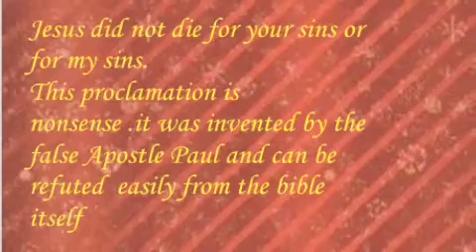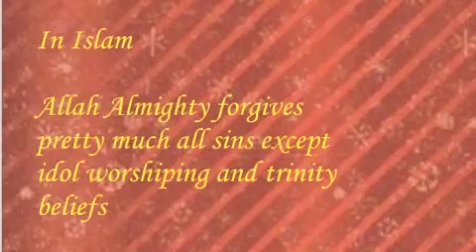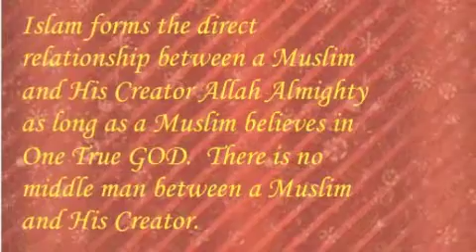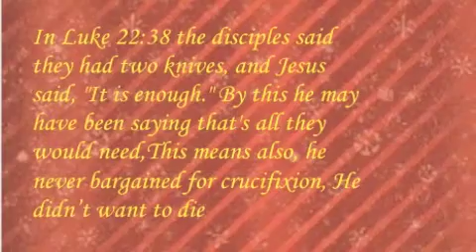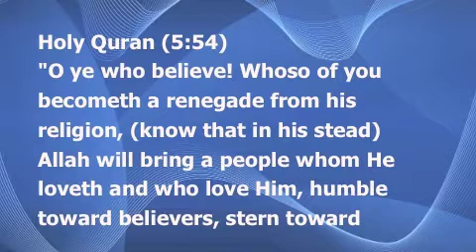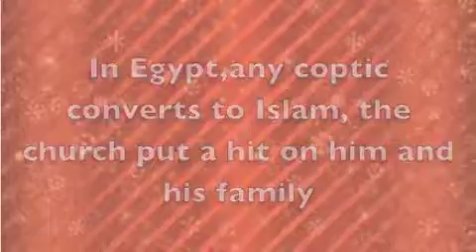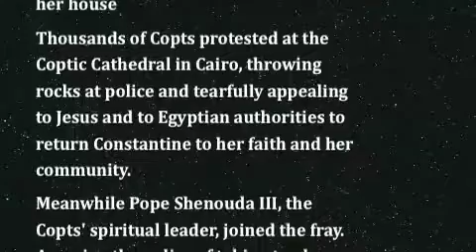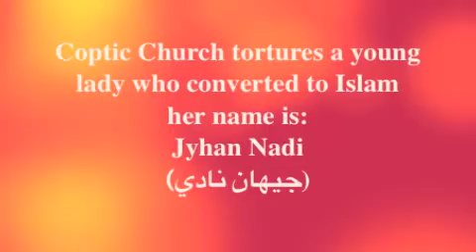Re: Egyptian Imam & professor leaves Islam - Accepts Christ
Christians should stop shooting themselves in the foot by supporting this lair and his likes who are looking to gain fame and feed their ego.